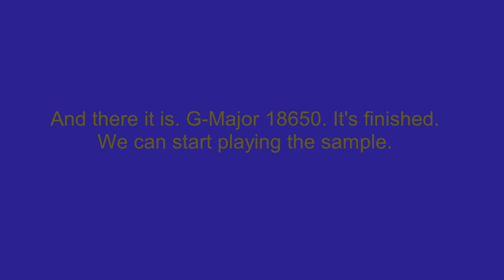How To Make G-Major 18650 On Vegas Pro (New Effect)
Made on Thursday, February 10, 2022, 12:09:23 am to 12:09:43 am

How To Make G-Major 18650:

(VideoFX)

1st: Color Curves - Blues and Yellows

2nd: HSL Adjust - Invert Color

3rd: Invert - (Default) or 100% Inversion

4th: Color Curves - Blues and Yellows

5th: NewBlue ME Wiggle - Spring

(AudioFX)

elastique
Pro

+18
+6
+5
0

Soundtrack

Boys Who Cry - It’s All About You Remix
128,470 views

I heard it first on this upload:

MR. KRABS BURNING DOWN KRUSTY KRAB FOR INSURANCE MONEY: THE GAME
390,614 views